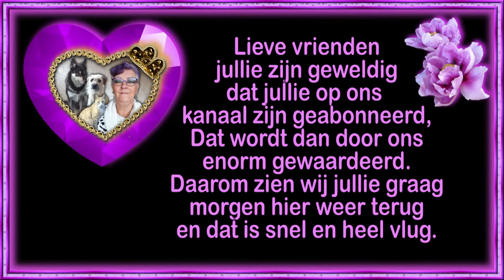Din 1 febr alles tegelijk dokter bellen en mary komt gaat niet te samen #1364